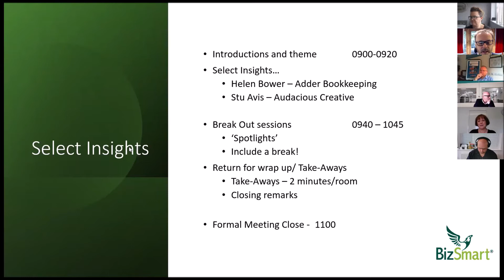Understanding Differences Helen Bower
A short recording of Helen Bower talking about understanding our differences and how she is building a great culture at Adder Bookkeeping.